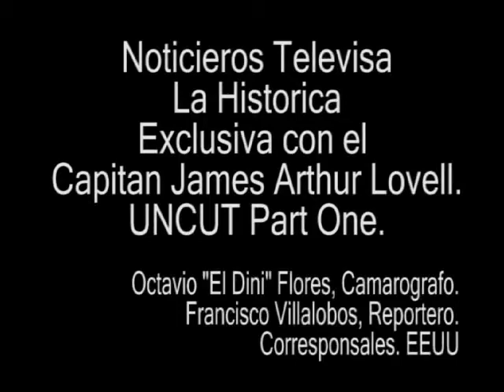Entrevista con el Astronauta del Apollo XIII Jim Lovell Uncut Part I